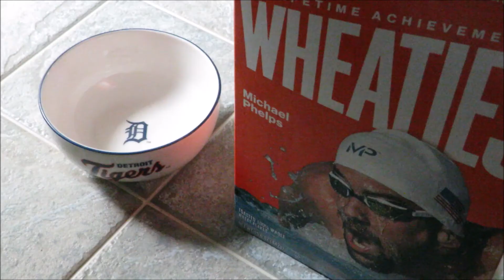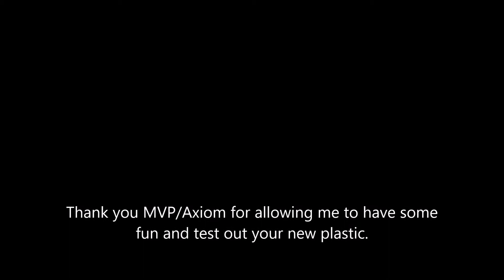MVP Limit and Axiom Mayhem 9-1-17 new release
Couple new distance drivers

MVP Limit 24.5mm distance driver.
This bad boy has got some meat to it.  I was only able to get it out to around 300' on an extreme flex.  I can see Open players using this for some really strong headwind spike shots that they want zero flip.  For someone like myself, the only way I would be able to use a disc this speed and over stability would be as a utility disc where I need to shape and flex some lines.

Axiom Mayhem 23mm

This disc is already out in Neutron plastic but this release you can get it in Proton.  It all boils down to feel of the plastic.  Some like Proton better and some like Neutron.  They are both premium plastic and take a long long time to season in.  The flight of this disc is stable and can handle most arms, with a gentle turn and predictable late fade.  You can adjust your weight and try one in the 160 class if you desire more turn on your shots.  Very solid disc.

The Macro Tesla now available in Eclipse plastic.  Eclipse is MVP's glow lineup where you can charge up the rim of the disc.  The Macro Tesla bombs no matter what type of plastic you buy it in.  These discs are PDGA legal to use as markers too.

Also, plenty of accessories and goodies this release.

Any questions, please feel free to drop a line.  I am very good at getting back to you with informational responses.